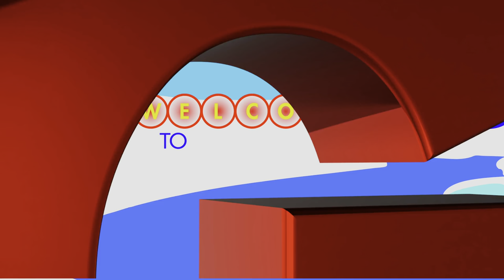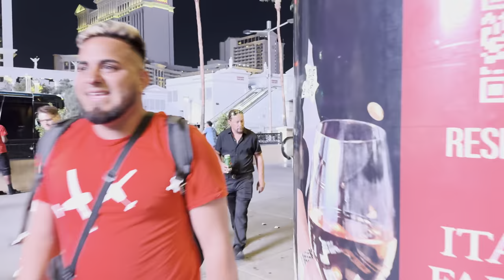Las Vegas Strip Friday Night People Watching | September 2024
Come on a Friday late night people watching on the Las Vegas Strip in Las Vegas, Nevada in September 2024. The Las Vegas Strip is a 4.2 mile (6.8 km) stretch of Las Vegas Boulevard just south of Las Vegas city limit in Clark County, Nevada. The Las Vegas Strip is home to some of the largest hotels and casinos in the world like The Venetian, MGM Grand, The Bellagio, Caesars Palace, The Wynn Las Vegas and more. The Strip is known for its world-class hotels, casinos, dining, and entertainment. It is one of the top travel destination in the world. It is also a great for people watching with tourist from all of the world visiting nightly. The Strip is home to The Sphere Las Vegas and attractions like the Fountains of Bellagio and Bellagio Conservatory and Botanical Gardens. The LINQ Promenade is a very popular spot on the Las Vegas Strip that is located between The LINQ Las Vegas and Flamingo Las Vegas. Every weekend brings in a huge crowd to Las Vegas to experience world class nightlife. The Strip is home to many popular nightclubs like Omnia Nightclub, Marquee Nightclub, Hakkasan Nightclub, Zouk Nightclub, and LIV Nightclub Las Vegas.

Filming Date: Friday September 6, 2024 at 11:00 PM